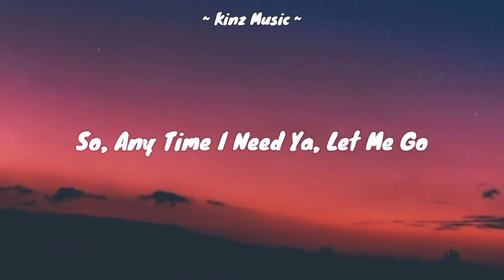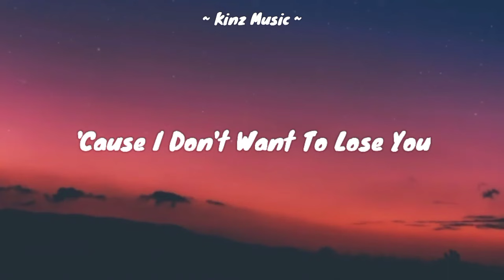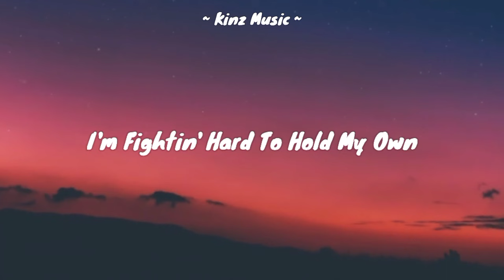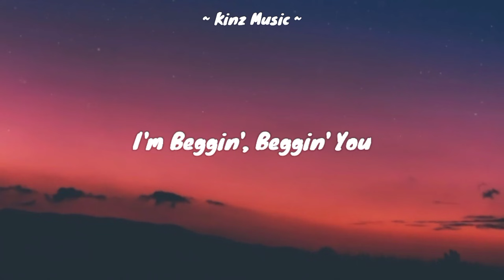Måneskin - Beggin' (Lyrics)